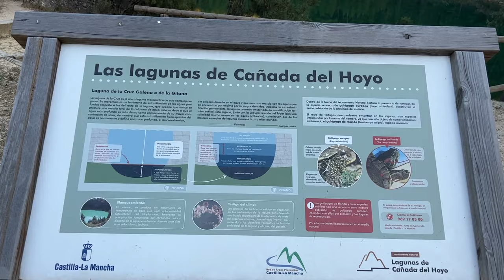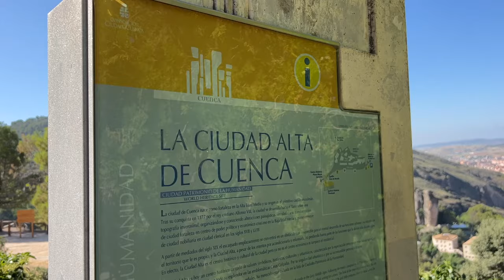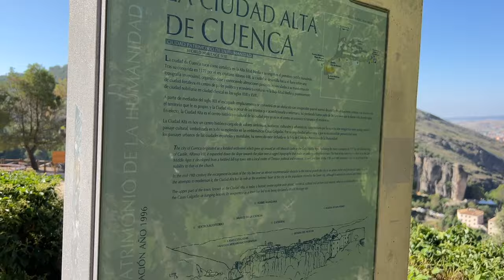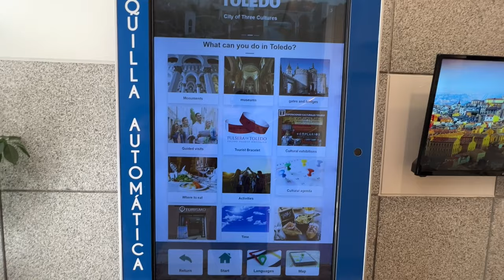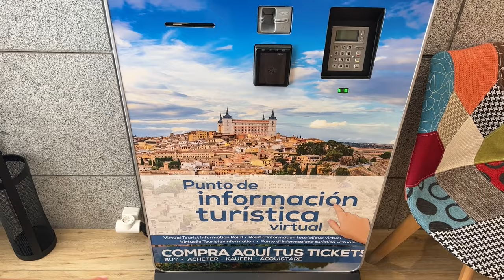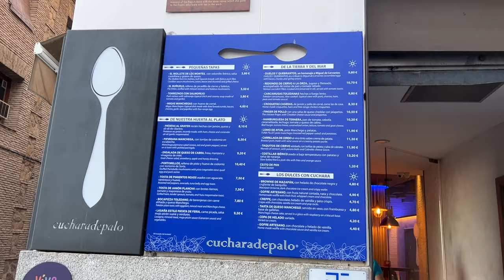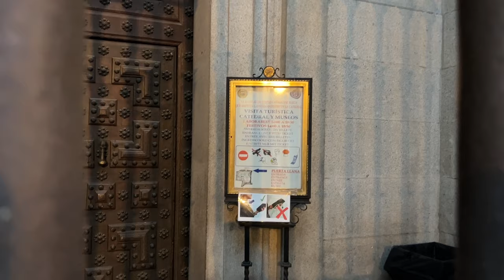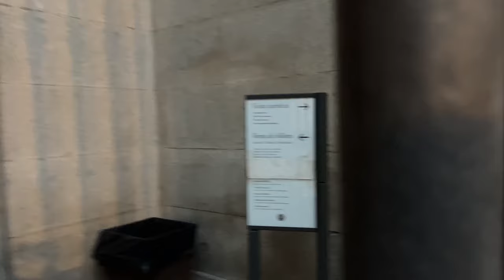ТЕРУЭЛЬ, КУЭНКА ВИСЯЧИЕ ДОМА, ИЗ ВАЛЕНСИИ В ТОЛЕДО НА МАШИНЕ, ДОСТОПРИМЕЧАТЕЛЬНОСТИ